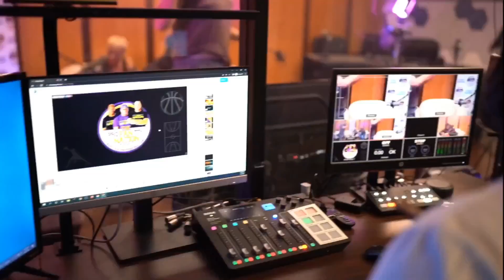Victor Wembanyama Takes The NBA By Storm: What's Next For The League & WNBA Highlights - The Breaks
Welcome to a groundbreaking episode where we dive into the buzzing topics of the sports and entertainment world. First, we're exploring the onset of the Victor Wembanyama era in the NBA.

With his highly anticipated debut, is the San Antonio Spurs' new star set to redefine the league?

Next, we delve into Keke Palmer's viral moment with Usher at his concert, sparking discussions far and wide. What implications does this have for celebrity and fan interactions during live performances?

Not to be overlooked, we also cover the latest from the WNBA, focusing on the Los Angeles Sparks and their journey through the 2023 season. With highlights, news, and analysis, we're keeping you up-to-date on the women's league's next big thing.

DJ Tricey Trice brings you all this and more, breaking down the significant moments, performances, and stories that have the sports world talking. From Wembanyama's debut to the dynamics of sports entertainment, this episode is packed with insights you will want to take advantage of.

With Wembanyama set to join the Spurs, the team looks primed for a big season. In addition, we're recapping all of the WNBA News and highlighting the best and worst of the week in the Women's National Basketball Association.

So sit back, relax, and enjoy the Victor Wembanyama Era!

DJ Tricey Trice is here to break down Keke Palmer's shocking Usher experience, the NBA Summer League, and the WNBA Los Angeles Sparks woes.
Victor Wembanyama is in the house for the NBA Summer League and his debut is tonight!

This video is about  Victor Wembanyama Takes The NBA By Storm: What's Next For The League & WNBA Highlights - The Breaks. But It also covers the following topics:

NBA Rising Talents
Keke Palmer Interview
Usher Live Performance

Video Title: Victor Wembanyama Takes The NBA By Storm: What's Next For The League & WNBA Highlights - The Breaks

✅  About Infanity TV.

Welcome to Infanity TV, the ultimate destination for all your sports and lifestyle entertainment needs!

Take advantage of all of the gripping action, insightful analysis, and exciting moments that Infanity TV has in store.

🔔 Are you looking for exclusive sports talk, original content, & top-quality analysis? Look no further than Infinity TV.